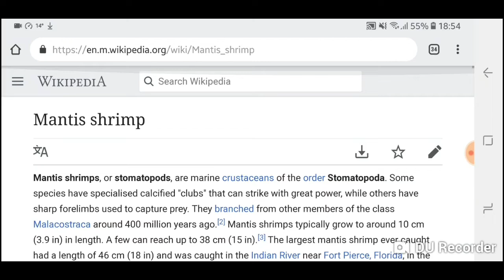Who did this 😂😂😂